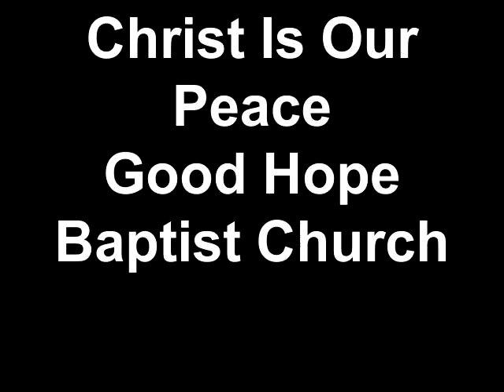Christ Is Our Peace Good Hope Baptist Church Part 2